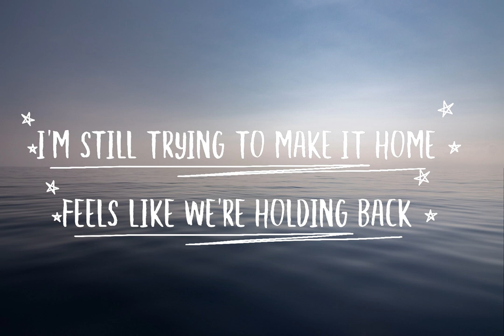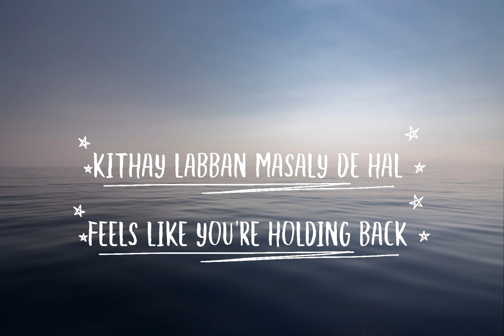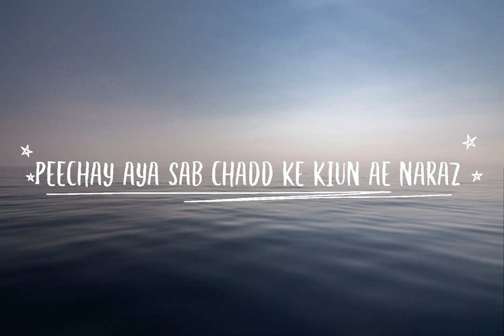Shamoon Ismail - Friday (Lyrics)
Singer Songwriter Composer - Shamoon Ismail